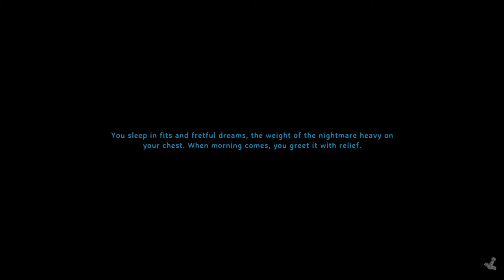valheim | Game | multiplayer - Boot Camp - All the resources and New Faces! Ep #11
New Multiplayer Playthrough with some friends!
Also join us on Discord with the below link :)